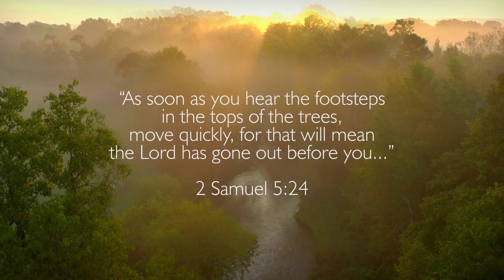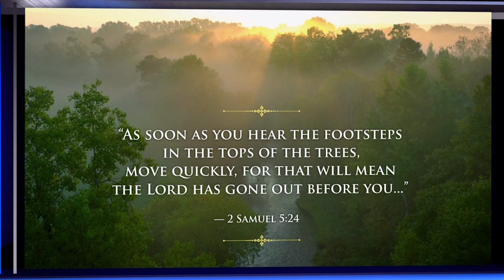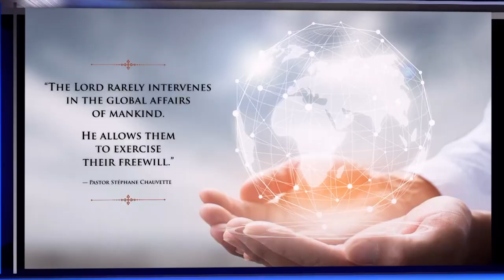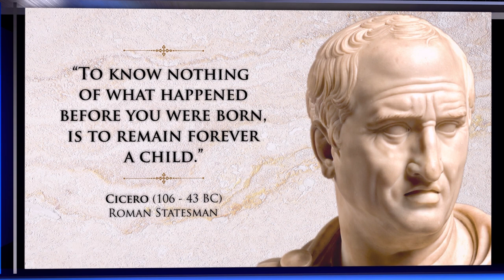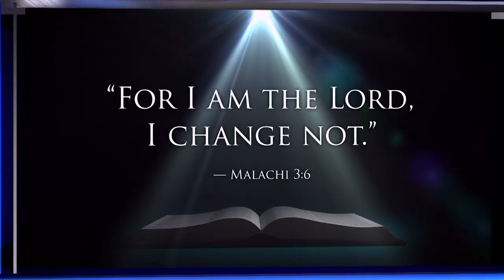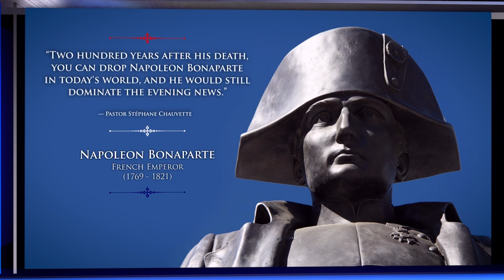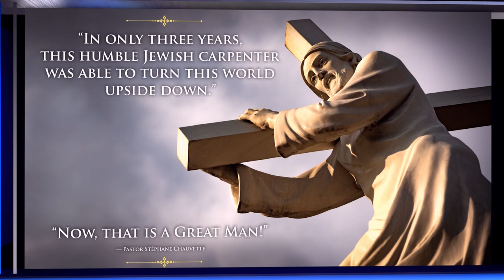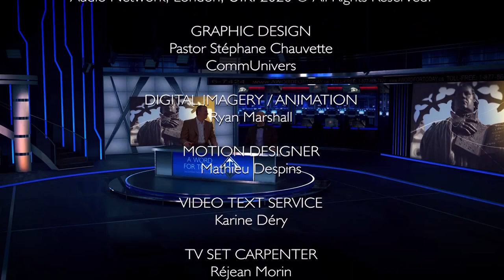A Word For Today – Episode 1 / The Place of Jesus in History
/ In this Episode of "A Word For Today" (Episode 01 / The Place of Jesus in History), Pastor Stephane Chauvette shares the exciting teaching that has stirred the lives of so many believers.

These anointed teachings are also broadcasted across Canada on VisionTV, FaithTV and JoyTV.
You can also purchase the books of Pastor Chauvette by visiting